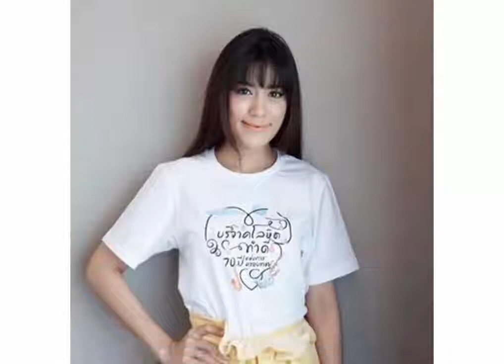คิม คิมเบอร์ลี่ & เจมส์ จิรายุ : บ่วงหงส์